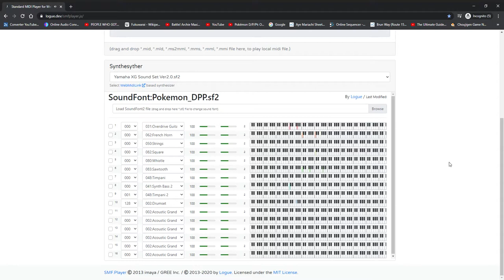Danger! Dragon INCOMING (DPPt Remix Composition.)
Well, despite the title, my composition is not set to be for what it says. It's for any danger that you think is possible in [your] created situation.
Also, I can go hard with my compositions apart from being simple in compositions.
Well, I added more new notes and instruments.
The composition is in A flat major with a tempo of 120 beats per minute.
I hope you like it and enjoy your day!